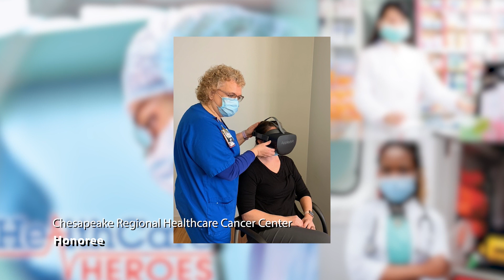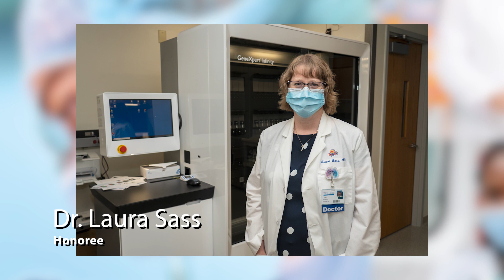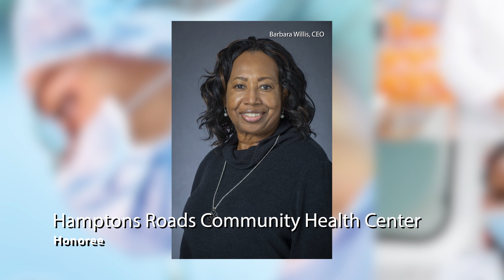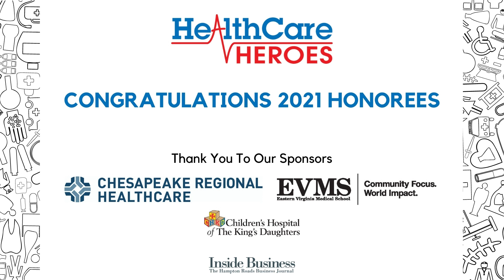2021 Health Care Hero Awards